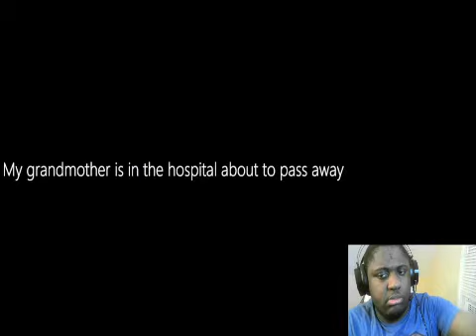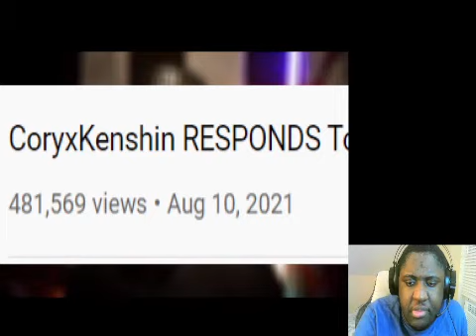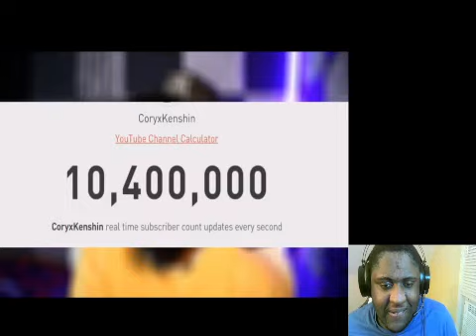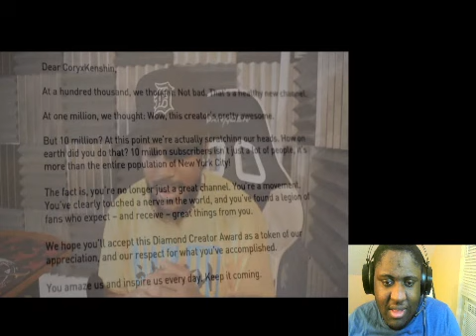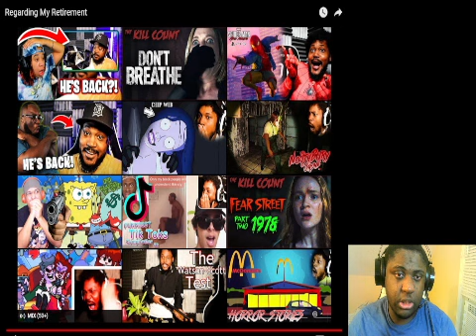Regarding My Retirement (CoryxKenshin Returns) Reaction